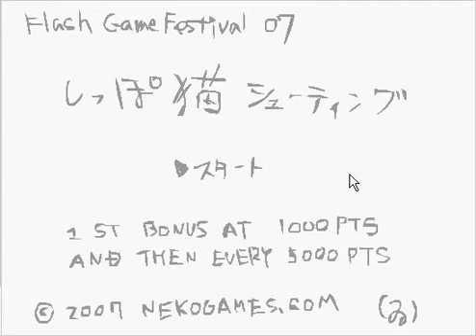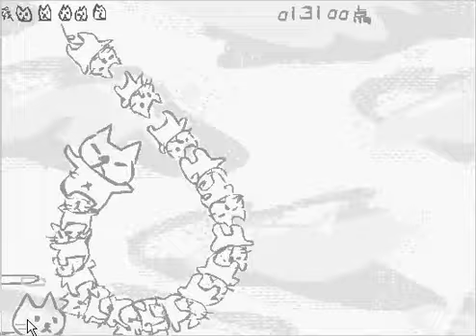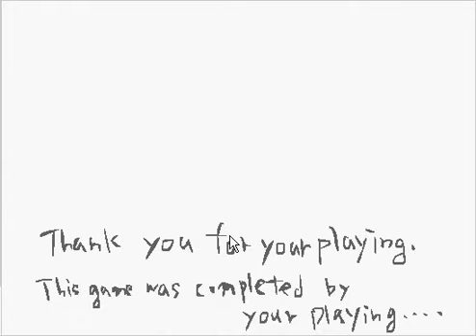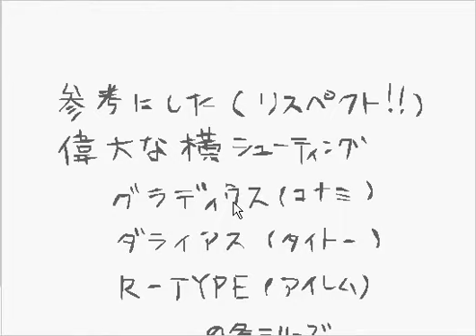I THINK THERES SOMETHING WRONG WITH MY RECORDING DEVICE